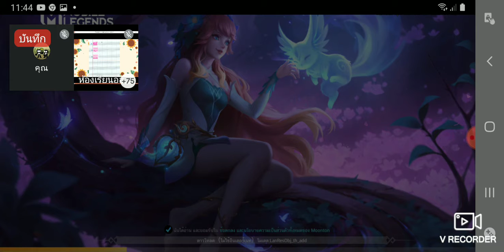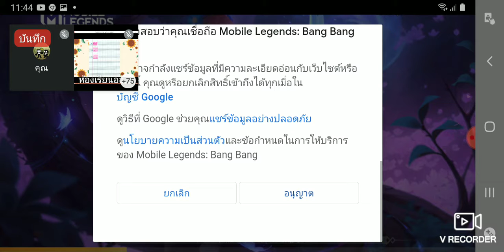เด็กใหม่